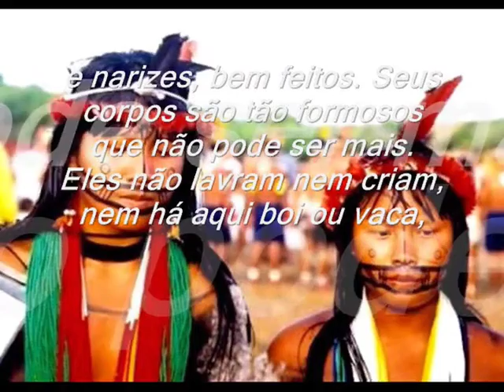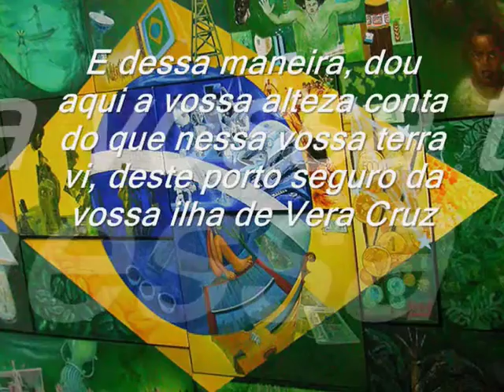Installation by group 24